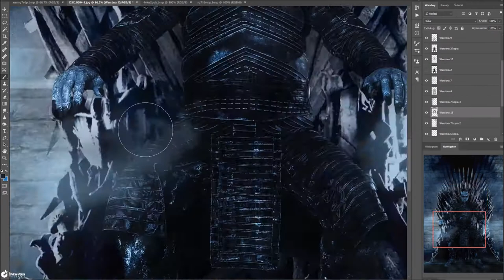Night King from Game of Thrones Photoshoot [ Speed Art] Photoshop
Editing of photo with Night King from Game of Thrones.